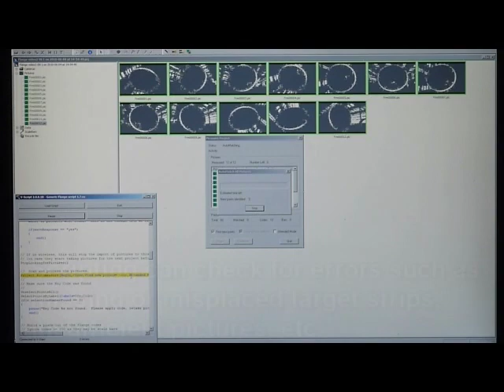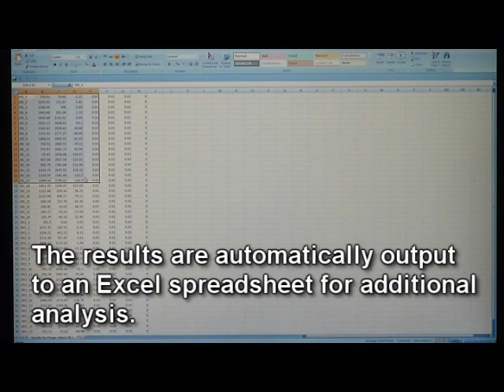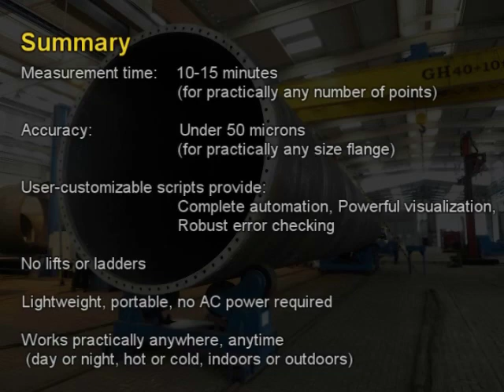Geodetic Systems Inc - Picture Perfect Flanges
Shows a wind tower flange 3D photogrammetric measurement done by a single operator in minutes without lifts or ladders